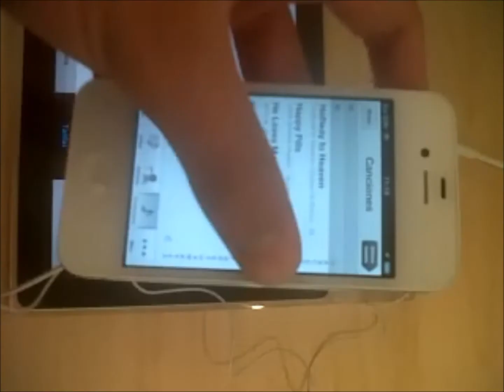iphone 5 vs iphone 4s vs iphone 4